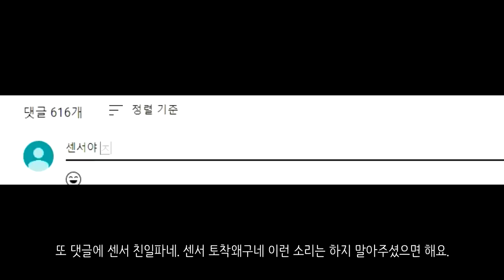만약에 이토 히로부미가 암살되지 않았다면?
요 상식의 벽을 허물다 센서 스튜디오입니다일본의 근대화를 이끈 인물이라고 하면 대부분 이토 히로부미를 뽑는 경우가 많습니다. 헌법 초안을 작성했고요, 내각제 시행, 의회제도 확립, 일본 민법의 제정에 기여한 인물로 근대화를 이룩하는데 큰 역할을 한 사람 Top3 안에는 들 정도로 일본 내에서는 굉장히 존경받는 인물이에요. 다만, 한국에게는 굉장히 안좋은 평가를 받고 있는데요. 일단 을사조약을 강제로 체결한 인물이고요. 특히나 안중근 의사에게 암살당한 인물인지라 침략자라는 이미지가 더 부각된 모습입니다. 그렇다면 역사를 여기서 살짝 바꿔서 이토 히로부미가 암살되지 않았다면 이야기는 어떻게 흘러갔을까요?